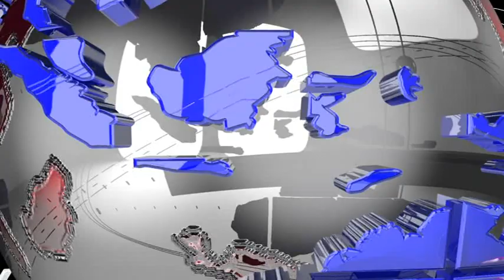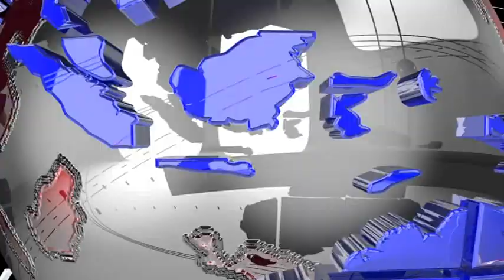# স্কুল পরিদর্শনে # শিক্ষামন্ত্রী #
বুধবার গন্ডাছড়া মহকুমার বিভিন্ন স্কুল পরিদর্শনে যান শিক্ষামন্ত্রী রতন লাল নাথ। বিদ্যালয়গুলির বিভিন্ন সমস্যা খতিয়ে দেখার পাশাপাশি সেই সব সমস্যা নিরসনের ব্যাপারে আশ্বস্ত করেন তিনি। জানান শিক্ষার মানোন্নয়নের লক্ষে কাজ করে চলেছে বর্তমান রাজ্য সরকার।